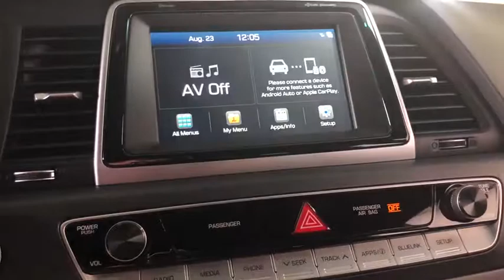2019 Hyundai Sonata Kyle, San Marcos, Buda, Maxwell, Mountain City H4938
Machine Gray New 2019 Hyundai Sonata available in Kyle, Texas at Roger Beasley Hyundai Kyle. Servicing the San Marcos, Buda, Maxwell, Mountain City area.

Roger Beasley Hyundai Kyle
24795 Interstate 35

A Roger Beasley Rewards Membership is included with the purchase of a new Hyundai from Roger Beasley Hyundai Kyle at no additional cost. As a Rewards Member, you will enjoy thousands of dollars in exclusive benefits at our dealership and throughout the Austin and surrounding areas. From future savings on your next vehicle, to free gifts, merchandise discounts, and travel rewards, we are sure you and your family will find plenty to love about our Rewards program. Contact one of ourProduct Specialists by calling or come visit with us at 24795 IH 35 inKyle Texas for more details.
Carpeted Floor Mats,Option Group 01